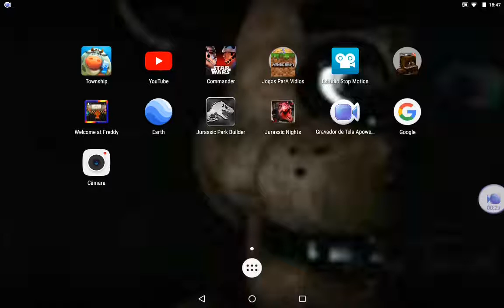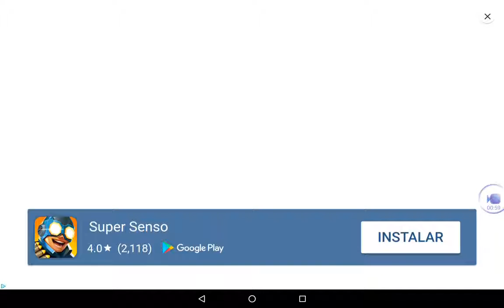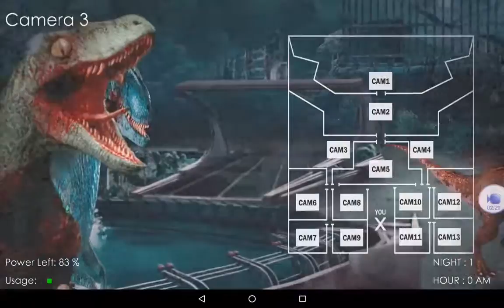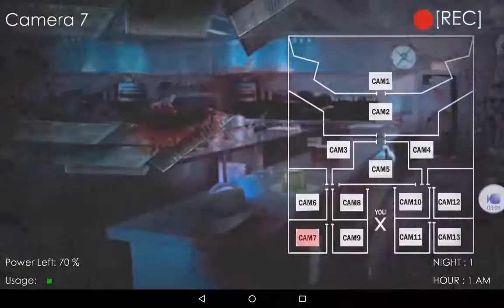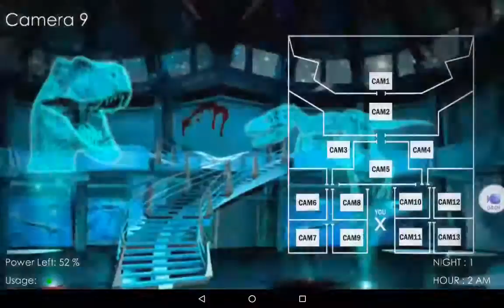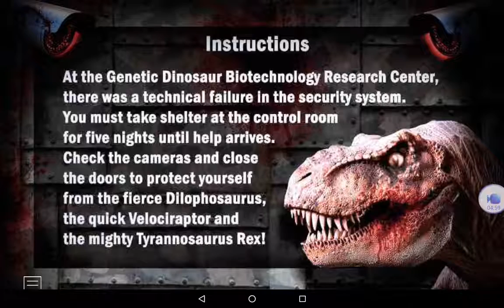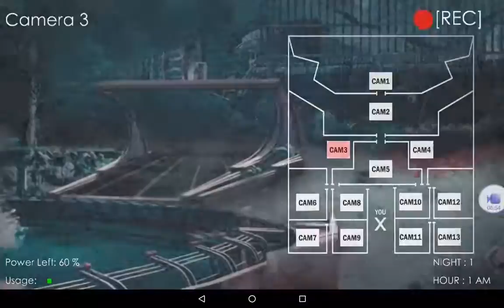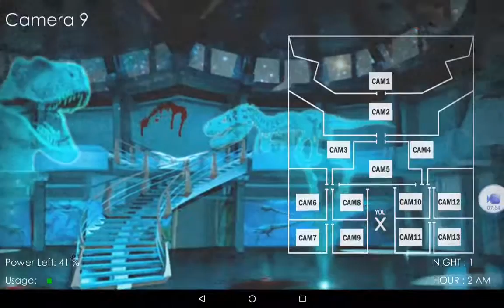Jurássico nights _pt1_nomes dos dinossauros e sustos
Tttttttteeeeeeeerrrrrrrrrroooooooorrrrrrrr